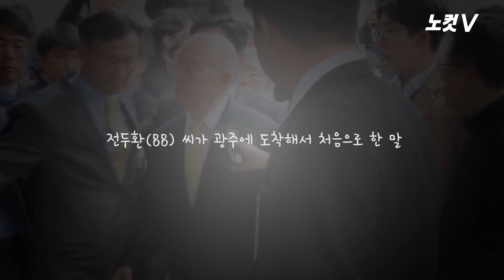23년만에 법정 출두한 전두환 "왜 이래" 신경질 반응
[23년만에 법정 출두한 전두환 "왜 이래" 신경질 반응] 5.18 민주화운동 희생자의 명예를 훼손한 혐의(사자명예훼손)로 기소된 전두환(88) 전 대통령이 11일 재판을 받기 위해 광주지방법원에 출석했다. 전 씨는 “혐의를 인정하느냐, 발포 명령을 부인하느냐”는 취재진의 질문에 “왜 이래”라며 신경질적인 반응을 보였다. 전 씨는 “광주시민들에게 사과할 생각 없냐”고 취재진이 추가 질문을 했지만 답변하지 않고 그대로 법정으로 들어갔다.